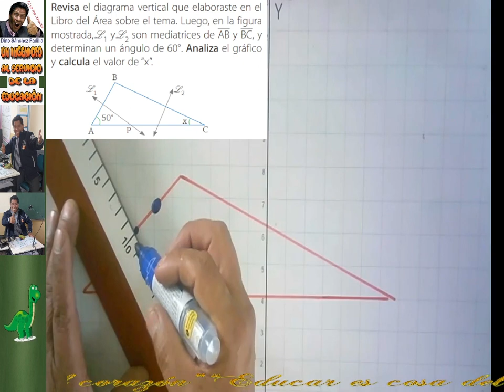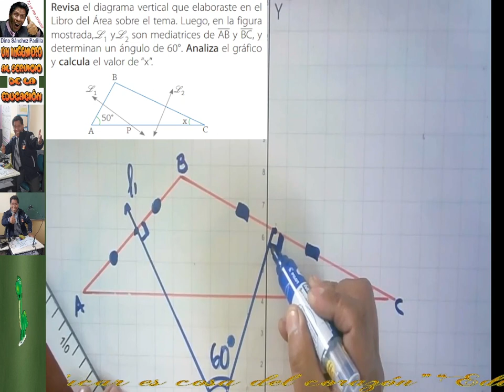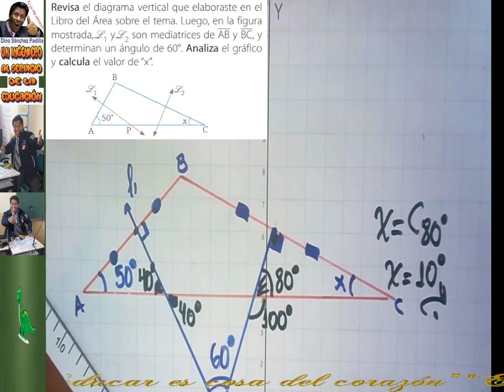TRIÁNGULOS C8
𝐏𝐑𝐎𝐁𝐋𝐄𝐌𝐀 𝐑𝐄𝐒𝐔𝐄𝐋𝐓𝐎